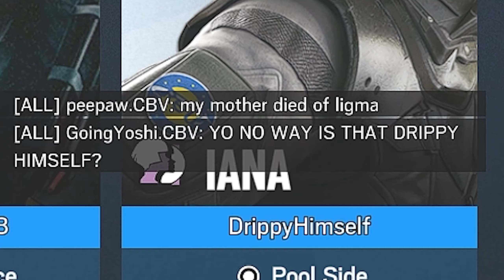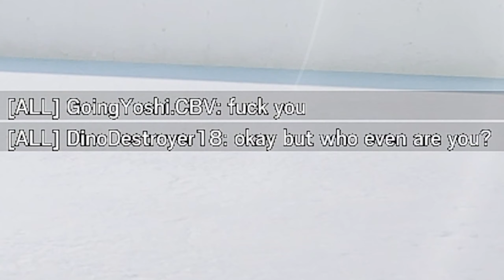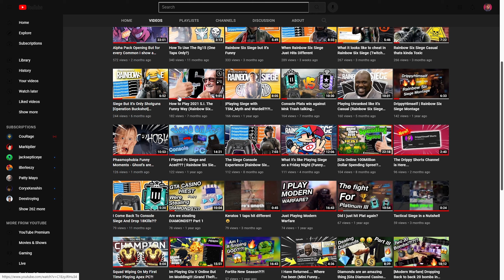Playing Rainbow Six Siege the "Right" way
In this video, I show how to play siege the RIGHT way. It contains 1 taps, hipfires, and some funny moments as always. 😆 This is the way siege was meant to be played and how it can be played for FUN only. 💢

I also go live on twitch every once in a while if you want to see the magic happen live or just to stop by and chill.